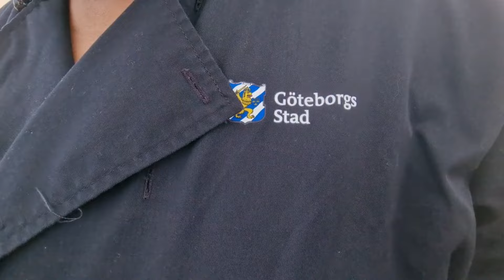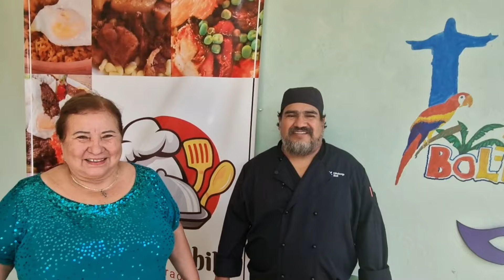Boliviano deja Suecia para abrir su Restaurant en Bolivia de Gotenburgo a SantaCruzdelaSierra